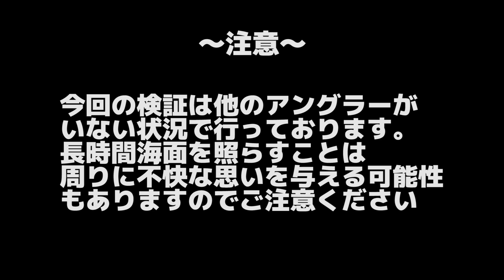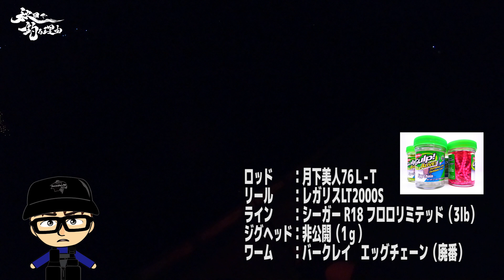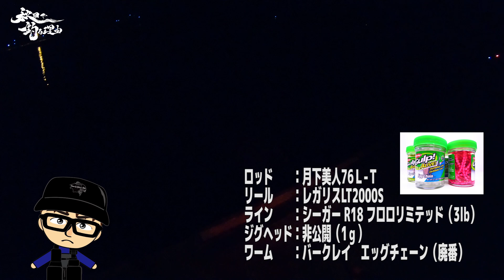【秋田釣り】【必見】赤色LEDでチートメバル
まさか赤色LEDを使うだけでこんなにナイトゲームが激変すると思いませんでした！反則とさえ思ってしまいます！

【使用したLEDライト】

【グッズ販売】
★秋田で釣る理由SHOP★
オリジナルNEWERAキャップなどカッコいいグッズはこちらから

★ブルーフックの購入はこちら★
【USHIJIMA MARINE BASE】

【使用メジャー】
さかなのものさしや